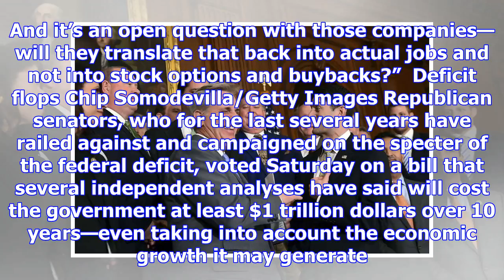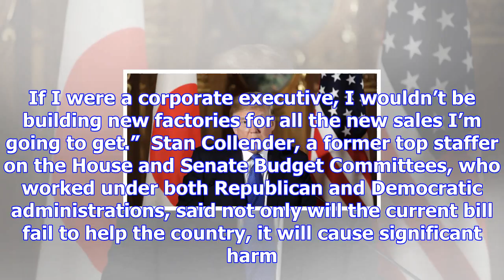Conservative economists rail against the gop tax plan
Protestors convene on Wall Street to protest the Republican tax plan in early December. mpi43/MediaP...